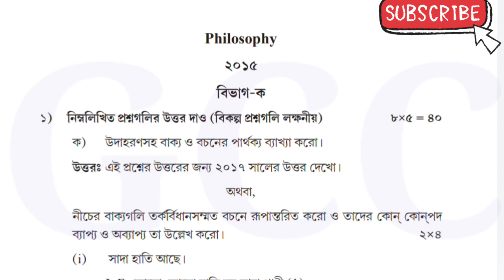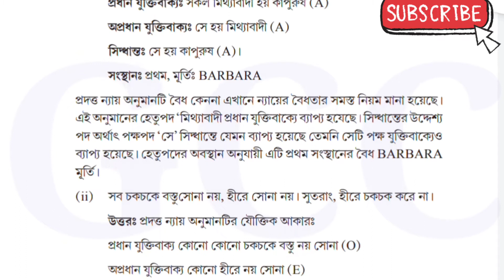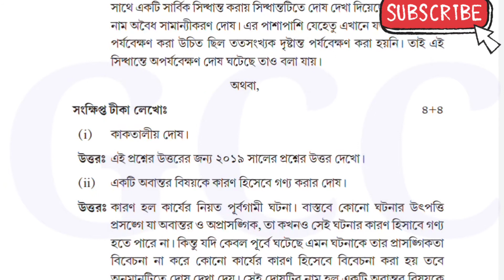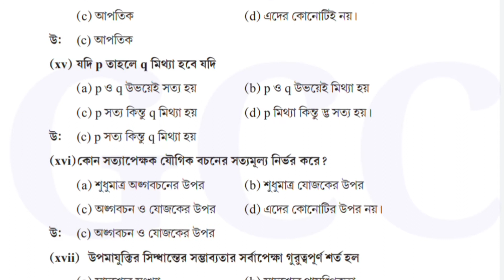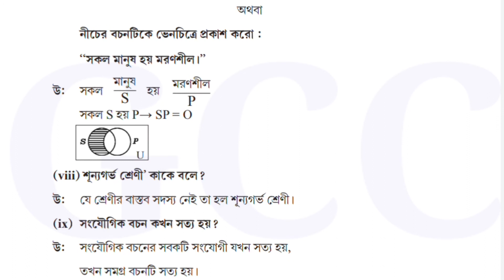hs philosophy 2015 PREVIOUS YEAR QUESTION PAPER/WBCHSE philosophy-2015 QUESTIONS PAPER/philosophy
তোমাদের সুবিধার্থে সমস্ত বিষয় বট্ এন্ড শর্ট উত্তর সহ এবং কি বোর্ড এর দ্বারা প্রকাশিত উত্তর নিম্নের লিঙ্কে শেয়ার করলাম. 2015 সাল থেকে  সমস্ত কোশ্চেন পেপার এর উত্তরতোমাদের সহ pdf ফাইলে আলোচনা করা হয়েছে যদি কারোর pdf ফাইল দরকার হয় তাহলে আমাকে কমেন্টে লিখে পাঠাও আমি লিংক শেয়ার করে দেবো।

EDUCATION

Nutrition

sociology

political science

ENGLISH

geography coching center
wbchse class12 philosophyquestions paper